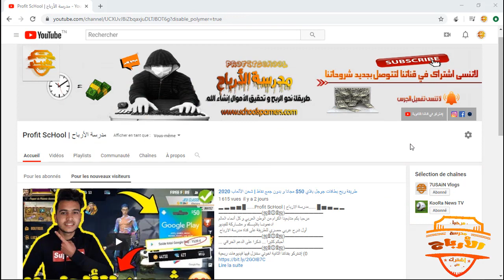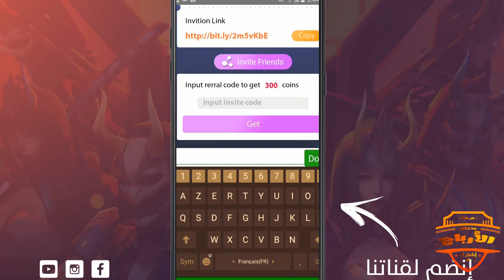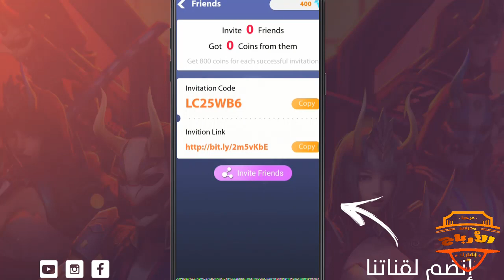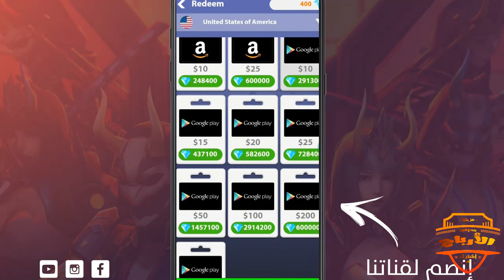طريقة ربح بطاقات جوجل بلاي مجانا في ساعة و بدون جمع نقاط | شحن الألعاب 2020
▬▬▬▬▬▬▬▬(ஜ۩۞۩ஜ)▬▬▬▬▬▬▬▬▬
ادعمونــا بلايــــك و مشــاركة للفيديو
أول شرح عربي حصري للطريقة على قناة مدرسة الارباح
▬▬▬▬▬▬▬▬(ஜ۩۞۩ஜ)▬▬▬▬▬▬▬▬▬
أحبكم كثيرا ... شكرا على الدعم الخرافي ...
▬▬▬▬▬▬▬▬(ஜ۩۞۩ஜ)▬▬▬▬▬▬▬▬▬
0) إشتركو بقناتنا الثانية اخوتي سننزل فيها فيديوهات ربحية

▬▬▬▬▬▬▬▬(ஜ۩۞۩ஜ)▬▬▬▬▬▬▬▬▬
Music used in this video:
▬▬▬▬▬▬▬▬(ஜ۩۞۩ஜ)▬▬▬▬▬▬▬▬▬
▬▬▬▬▬▬▬▬(ஜ۩۞۩ஜ)▬▬▬▬▬▬▬▬▬
مفاتيح :
كود بطاقات جوجل بلاي مجانا
كودات بطاقات جوجل بلاي
كيفية ربح بطاقات جوجل بلاي 2020
كيفية شراء بطاقات جوجل بلاي في مصر
بطاقات جوجل بلاي اليمن
بطاقات جوجل بلاي اون لاين
بطاقات جوجل بلاي الجزائر
بطاقات جوجل بلاي السعودية
بطاقة جوجل بلاي $15 مجانا
شحن_مجوهرات _فري فاير_2020
شحن لعبة فري فاير
طريقه شحن فري فاير
شحن جواهر فري فاير في الجزائر
شحن الجواهر في فري فاير